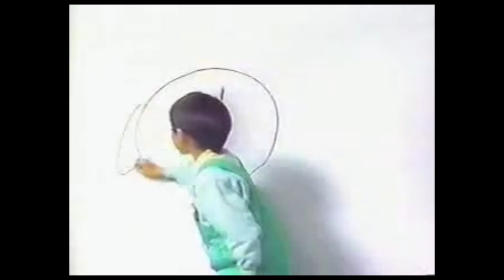Kirby's Return to Dream Land Deluxe - Un remaster qui fait PLAISIR à voir ! (Test)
Ou comment faire un remaster aussi simple qu'hyper efficace ! !

0:00 Des origines compliquées
1:51 Des histoires simples et adorables
3:01 La définition de Classique
5:37 Un ajout pas si bienvenu
6:25 Un épilogue bien fun
8:00 La foire aux mini-jeux
9:45 Conclusion

Pour admirer les merveilleux dessins de Psicoyote, qui a fait les différents avatars de Red et les croquis préparatoires pour le modèle 3D